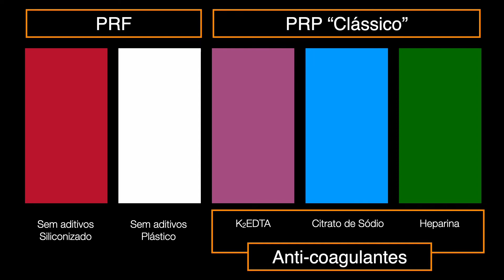Como escolher o melhor tubo de coleta de sangue para os agregados plaquetários?